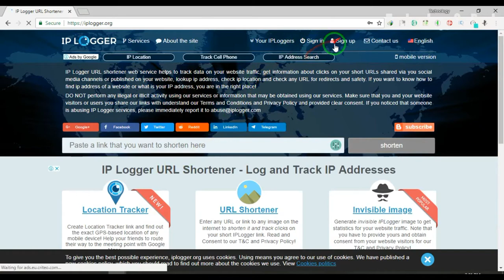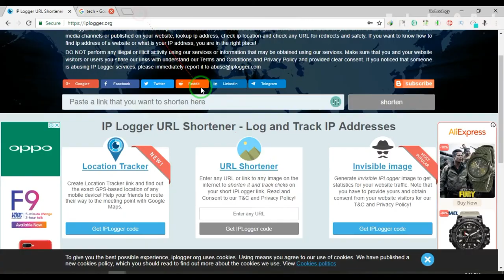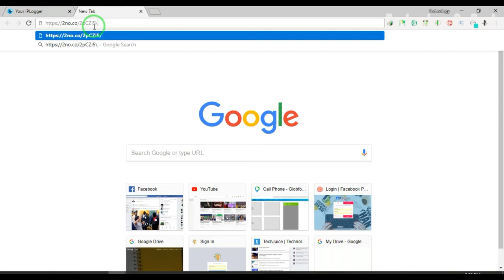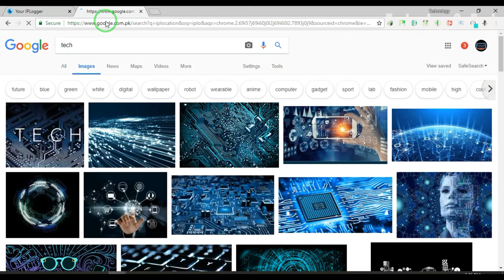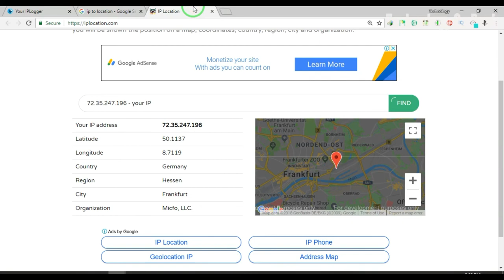Track Exact Location | Find IP and Geolocate | Track Phone Number Location | mobile tracker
IPlogger

              IPlocation

--GMAIL